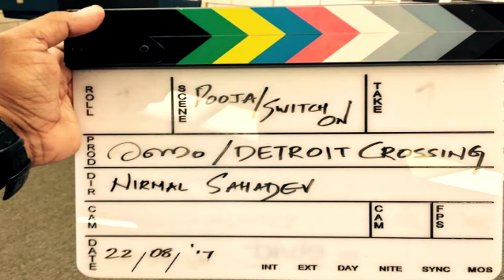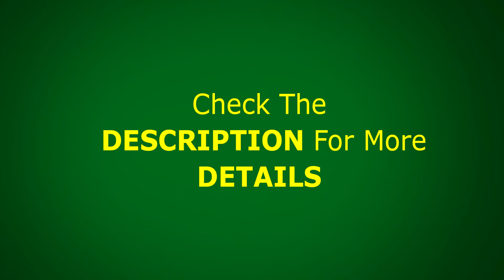upcoming Prithviraj movies that are worth waiting for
Prithviraj Sukumaran is one such actor who picks movies very carefully and this is why his movies these days are topnotch in quality. He has some promising projects in his kitty. Here is the list of upcoming Prithviraj movies that are worth waiting for.

1. Karnan
Upcoming Prithviraj movies that are worth waiting for This could be the most promising project of Prithviraj as it is helmed by Ennu Ninte Moideen director R S Vimal and will be made on a humongous budget of 300 Crores. It tells the story of Karna, a character from the epic Mahabharata. The first look poster of the movie is already launched. This big-budget movie, funded by Venu Kunnappilly, will go on floors by next year and will be shot at various locations in North India including Varanasi.

2. Aadujeevitham
Upcoming Prithviraj movies that are worth waiting for Aadujeevitham directed by prominent director
Blessy will be a movie that exploits the acting capacity of Prithviraj fully. It is an adaptation of Aadujeevitham, an award-winning novel written by Benyamin. It tells the story of Najeeb Muhammad, an Indian emigrant worker who got abused in Saudi Arabia.
The makers have roped in many experienced Hollywood technicians for the movie and it will be shot in the 3D format.

3. Detroit Crossing
Upcoming Prithviraj movies that are worth waiting for Detroit Crossing aka Ranam is again a big budget movie,
which tells about a Tamil street in Detroit, USA. The actor will be seen playing a negative shaded Tamil gangster in this
violent crime drama directed by debutant Nirmal Sahadev. Interestingly, the movie has several Hollywood technicians as part of the film including cinematographer Lukasz Pruchnik.
The movie is being bankrolled by Anand Kumar Payyanur under the banner of Yes Cinema Company.

4. Vimaanam
Upcoming Prithviraj movies that are worth waiting for Vimaanam, a movie which is inspired by the real-life story of Saji Thomas, a congenitally deaf and mute man who built a small aircraft and made it fly, would be Prithviraj’s next release.
The movie, scripted and directed by debutant Pradeep M. Nair, also features Nedumudi Venu, Sudheer Karamana, Alencier Ley,
P Balachandran, Shanthi Krishna and Anarkali Marikar in important roles. It is funded by Listin Stephen under the banner of Magic Frames.

5. My Story
Upcoming Prithviraj movies that are worth waiting for After enthralling Malayalam movie viewers with their awesome
on-screen chemistry in the movie Ennu Ninte Moideen, Prithviraj and Parvathy are coming together once again with My Story.
The movie, written by Shanker Ramakrishnan and directed by debutante Roshni Dinaker, has several Bollywood technicians in its
crew that includes cinematographer Dudley and sound designer Bishwadeep Chatterjeee. Major portions of this big-budget romantic entertainer are shot in Portugal. Apart from these, movies including Anjali Menon’s next, Viji Thampi’s Veluthampi Dalwa, Jamesh Kottakkal’s The Beautiful Game and several interesting projects are in the pipeline.